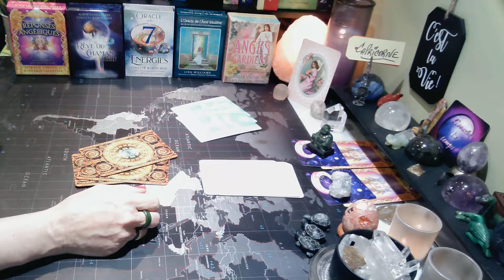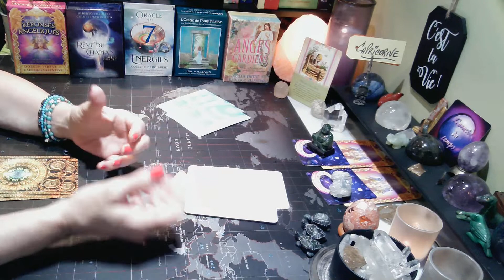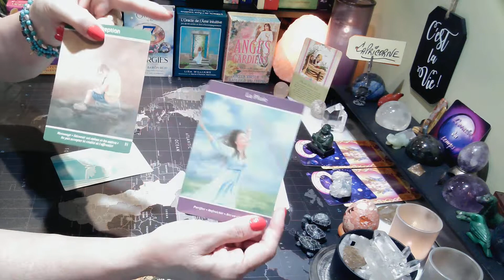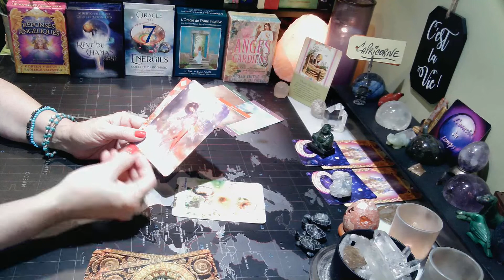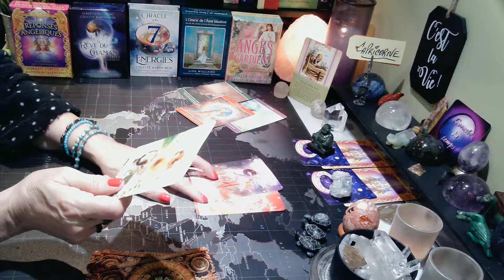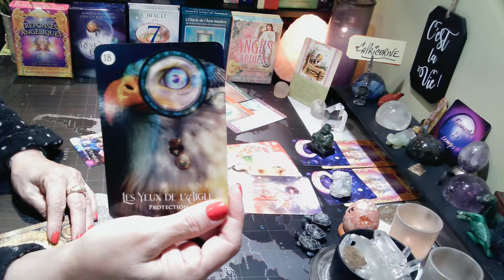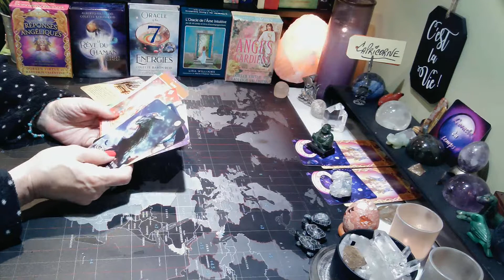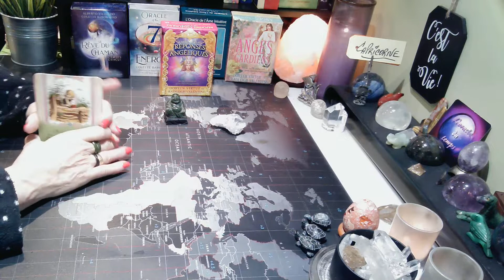CAPRICORNE | On se libère d'une déception! | 8 au 24 juillet 2022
Guidance | CAPRICORNE On se libère d'une déception 8 au 24 juillet 2022